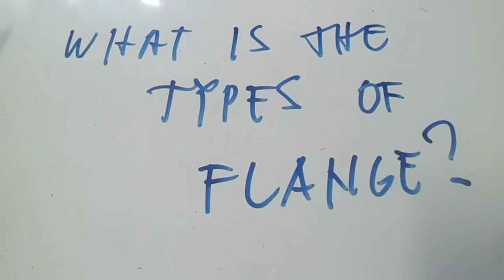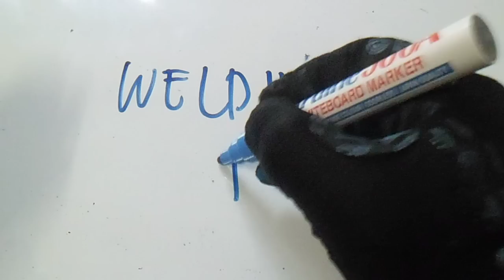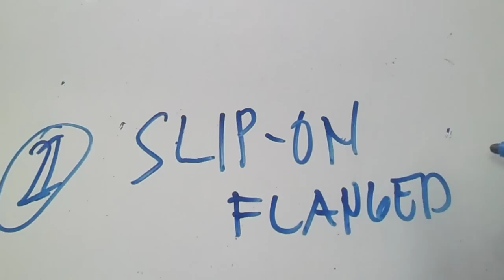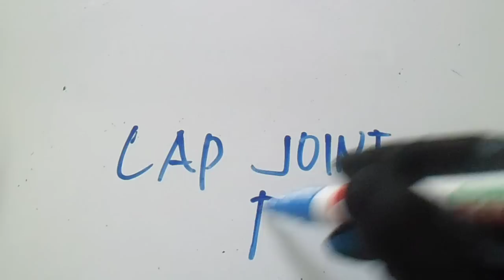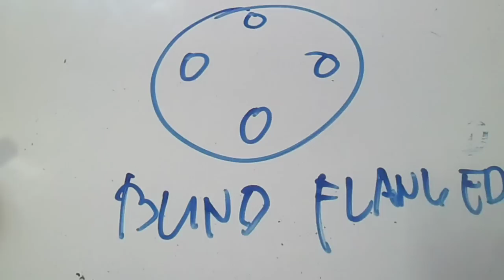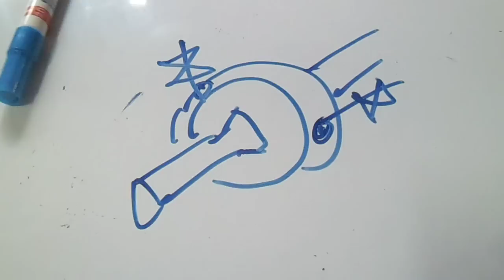Types of Flange and Symbols - Pipingweldingndt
Common Piping Angles and their Solutions,Known and Unknown Angles and Angle Chart,Solving Rolling Offsets,mitered Pipe Cuts,Multipiece Mitered turns, "Y" Layout,90 deg. Saddle on (tees) Standard Weight Pipe,Pipe Circumference Divided into Equal Parts,90 deg.on (tees) extra Strong Pipe,90 deg. Eccentric Pipe Intersections, 45 deg. laterals,Concentric and Eccentric Supports on 90 deg. Long Radius Elbow,3 Types,Angle between Bolt Holes of Flanges, Pipe template layout,orange Peel head layout,Concentric Reducer Layout,Eccentric Reducer Layout,laying out Bolt Holes in Flanges,laying Out Ordinate Lines and lengths,Tank coil layout,Angle Iron Miter Cuts and Brackets,Special Offsets and Solutions,Slip or Spectacle Blind Data,Centers of Eccentric reducers and Eccentric Flanges,Centers of 15 deg.,221/2,30 & 60 deg. Butt Weld Elbows from 90 deg. Long Radius Elbows,Pipe Thread,Dimension of Weldolet on Pipe, Dimension of Socket Weld & Screwed Fittings, Dimension of Flanges Cast Steel Valves,Dimension of Flanges Cast Steel Fittings,Commercial Pipe Sizes & Welding Fittings,General Dimension of Welding Fittings,General Dimension of Forged Steel Flanges,Bolt,Gasket & Ring Joint Number Charts,Wrench Sizes,Drill Sizes for Pipe Taps,& Tap Drill Size Charts,Bolt Charts for Orifice Type Flange,Outside & Inside Diameter of Pipe& Flange Bores,Comparison Chart for Packing & gasket materials,Hand Signal for boom Operated Equipment,Hand Signal for Overhead & gantry Cranes,Useful Information,Pipe Expansion,Pipe Bends,Circle,Inches&Feet Converted to millimeters,Conversion Constant,Decimal Equivalents,Fractions& millimeters,Safe Loads,for Wire and Manila Rope Charts,Decimal of a Foot,minutes converted to Decimals of a Degree and trigonometric formulas,Pipe& Water Weight Per Line Foot &Feet head of Water to PSI,Wire bending,Symbols,Computation.Types of Flange and Symbols